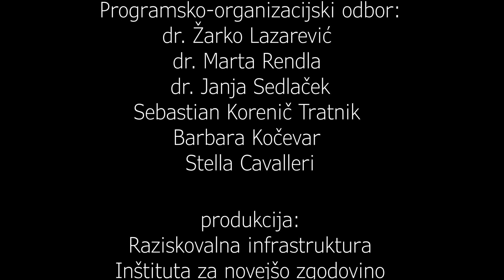07_Nikita Kuster: Premogovnik Velenje: vpliv na okolje, onesnaževanje vode in sanacija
Nikita Kuster

Premogovnik Velenje: vpliv na okolje, onesnaževanje vode in sanacija

Z odkritjem premoga in odprtjem Premogovnika Velenje se je pokrajina v Šaleški
dolini postopoma začela spreminjati. Te spremembe so postajale vse bolj očitne po
drugi svetovni vojni, ko se je povečal obseg izkopavanja premoga, posledici česar sta
bili ugrezanje tal in nastanek Šaleških jezer. Do danes so se ohranila le tri: Škalsko,
Velenjsko in Družmirsko jezero. Ta so postala sčasoma zaradi delovanja premogovnika in
termoelektrarne v Šoštanju močno onesnažena. V osemdesetih letih prejšnjega stoletja
se je v luči širitve nove okoljske (družbene) zavesti sprožilo sanacijo Šaleške doline in
njenih vodnih teles. Z uspešno izpeljanim sanacijskim programom se je kakovost jezerske
vode vidno izboljšala, zaradi česar so vsa tri jezera z okolico na začetku 21. stoletja
ponovno zaživela.

SLOVENIJA NA ZELENI POTI:
SIMPOZIJ O OKOLJU IN SPREMEMBAH
Ljubljana, 15. november 2023, Viteška dvorana